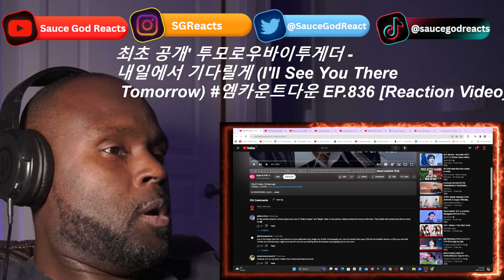'최초 공개' 투모로우바이투게더 - 내일에서 기다릴게 (I'll See You There Tomorrow) 엠카운트다운 EP.836 | Mnet | REACTION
#'최초 공개' 투모로우바이투게더